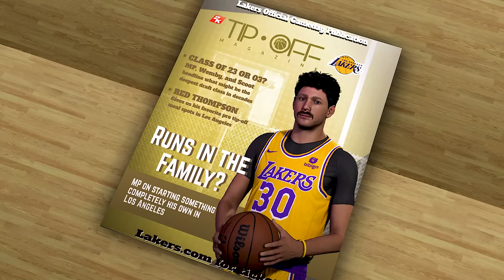NBA 2K24 PLAYOFFS ROUND 1 GAME 5 - WIN OR GO HOME!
1xbet Registration: (click the link below)

to get your P7,800 bonus in your first deposit!